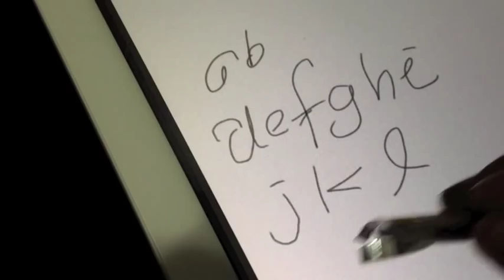DIY Fine Point Stylus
Not perfected yet but will make improvement later. I will look for a ESD plastic that is stiff enough to hold the shape well.

Thanks to a few sources on this.